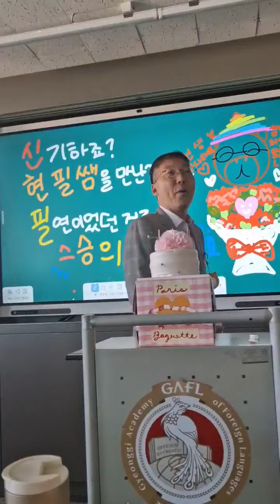Happy Teacher's Day, Everyone!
This video celebrates a Teacher's Day. Thank you everyone! I love you.